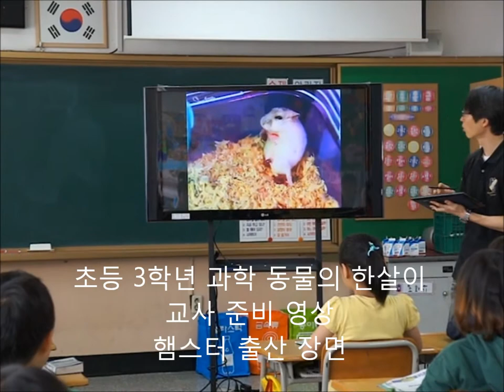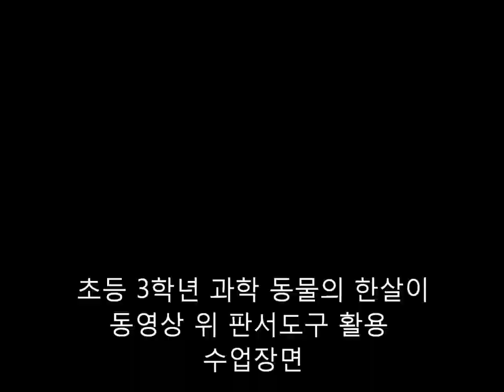2012.0516.스마트교실판서도구과학수업HD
전자칠판보다 편리한 판서도구 활용! 스마트교실 과학수업
오늘은 슬레이트pc의 와콤펜을 활용한 무료소프트웨어인 자이닉스팔레트를 사용하여 수업을 진행하였습니다.
(심지어는 카메라를 촬영하며 위에 필기가 가능합니다 0_0 !!!)
어떤 화면에서도 판서가 가능하며 그 화면을 자동으로 저장이 가능한 강력한 수업도구입니다.
와콤에서 제공한 무료프로그램이죠. 하지만 윈도우7 64bit OS에서 지원하지 않아 약간의 작업이 필요합니다.
(사용은 가능합니다 ^_^)

초등학교 교육내용 중
3학년 1학기 과학 3.동물의 한살이 중 동물의 성장과정
- 아이스크림 과학 교육 컨텐츠 사용
- 아이스크림 개의 한살이 컨텐츠 이용
- 교사가 준비한 햄스터 출산 장면 제시 등